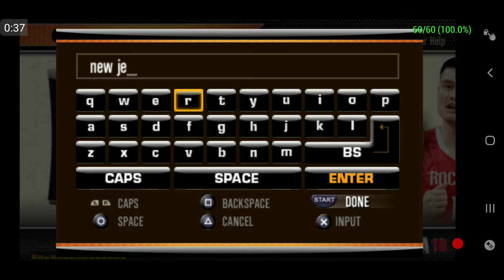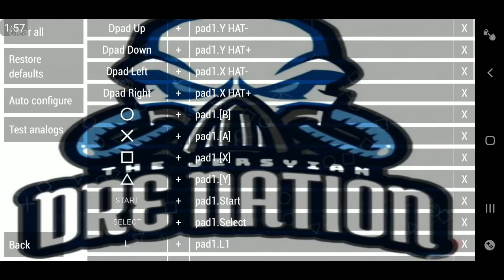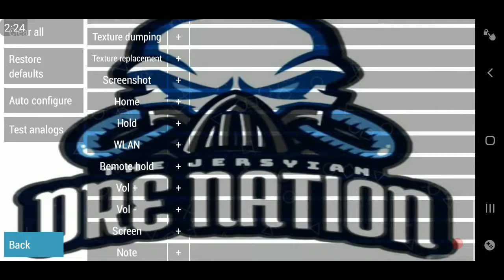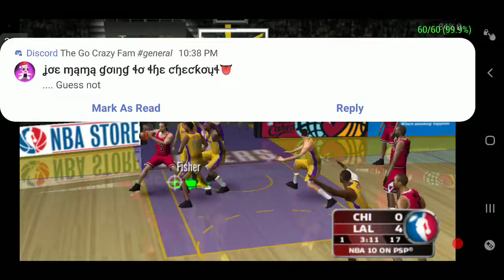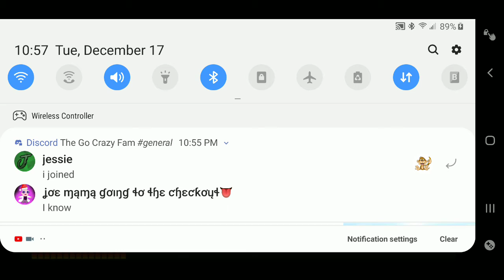12 Days Of Letsplaymas Day 6: NBA 10 The Inside Chi Vs LAL